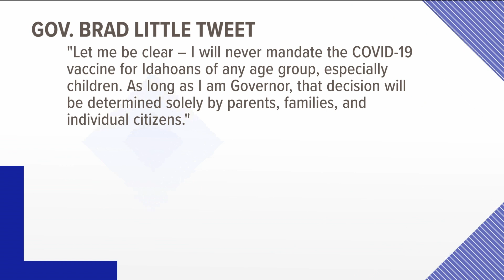Governor Brad Little affirms stance on COVID vaccine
"As long as I am Governor, that decision will be determined solely by parents, families, and individual citizens," the Idaho Governor said on Twitter.